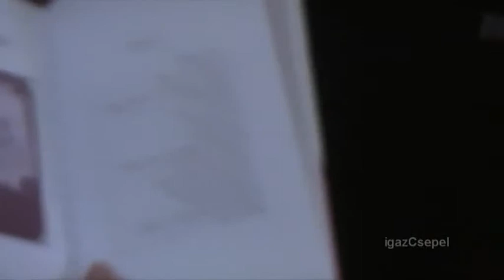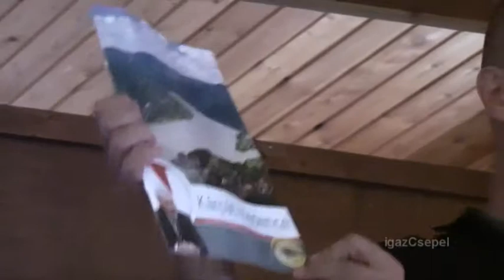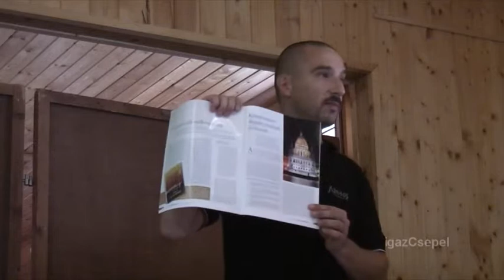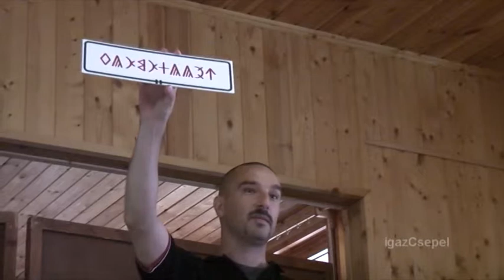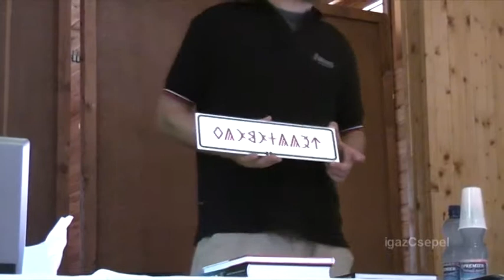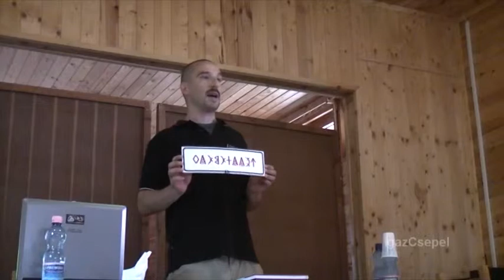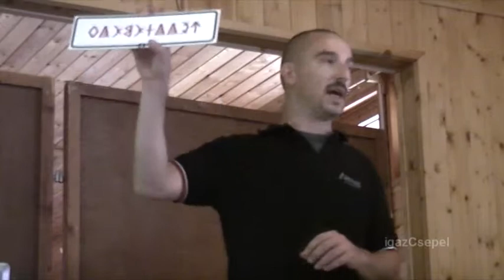2010 08 03 Magyar Sziget Sípos L. rovásírás 3/7 igazCsepel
Sípos László előadása a rovás jelenéről és jövőjéről
3. rész